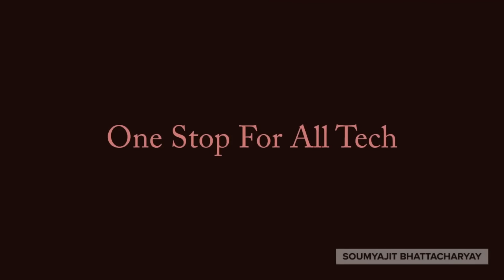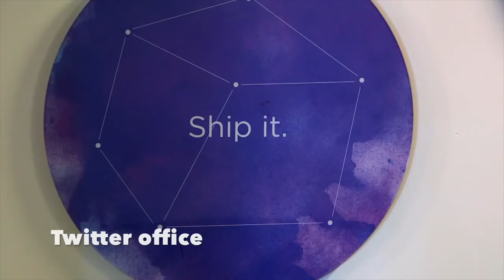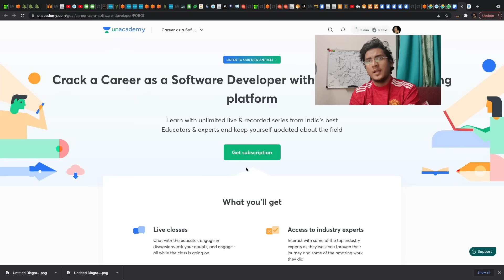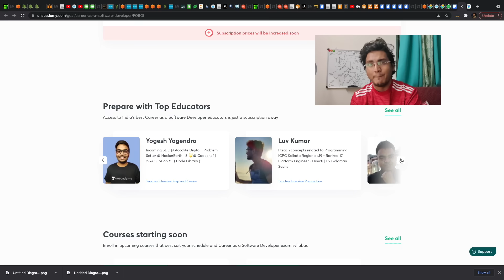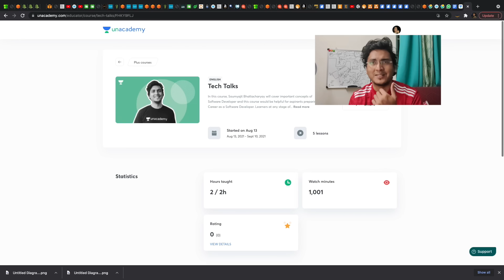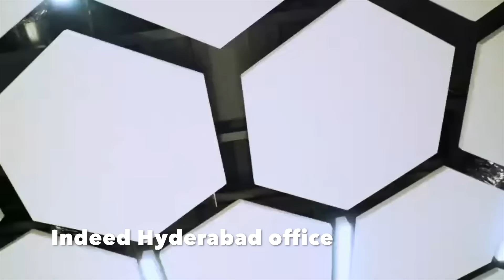Top 10 Companies with good work life balance | Product MNC edition | Top 10 series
I am an SDE 2 at Amazon. Here, I have discussed about the top 10 companies in India with amazing work life balance along with amazing pay! This is a product MNC edition. I will be making more such videos on Startups, mncs, Service based organisations and many more!

Tags & hashtags:
SDE expectation
Job description
Tech Resume
Tech jobs
Microsoft salary
Adobe salary
Adobe india
Compensation detail
High paying jobs
Soumyajit bhattacharyay
Facebook salary
Uber offers
Negotiations
Uber India
Walmart labs
Walmart global tech india
Walmart india
Coinbase India
Arcesium india
Arcesium salary
WLB
Intuit India
Intuit engineer India
Intuit salary
Negotiate salary
Salary increment
Salary hike
salary negotiation tips India
Salesforce india
Salesforce levels
Adobe engineers
Adobe jobs
Microsoft jobs
Google jobs
Google engineers india
Salary
Salary bands
Tech compensation
google interviews?
google compensation bands
tech salary